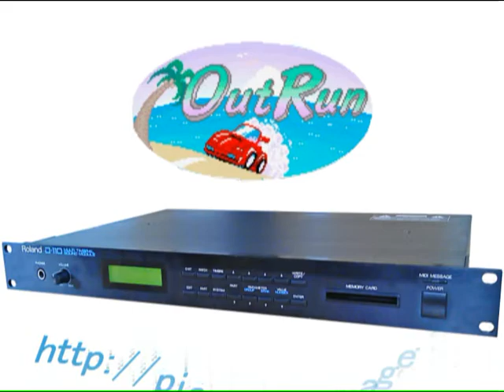[LA音源]アウトラン "Magical Sound Shower" OutRun for D-110 Roland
アウトランより、マジカルサウンドシャワーです。
ローランドD-110にて演奏しています。
Roland D-110 is playing "Magical Sound Shower" from OutRun.
Part Map
Part 1: Synth Lead 2
Part 2: Slap Bass 2
Part 3: Honky-tonk
Part 5: Electric Piano 1
Part 6: Brass 2
Part10: Drums

"パッシングブリーズ" D-110バージョンはこちら

"スプラッシュウェーブ" D-110バージョンはこちら

[[ Link to "Magical Sound Shower" from OutRun ]]